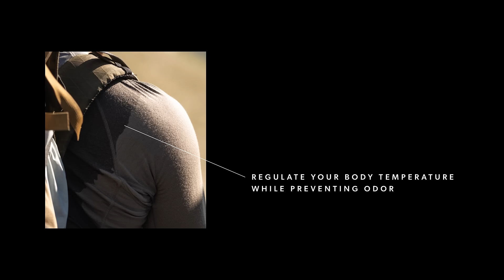Chinook Series - Merino Base Layers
Constructed with Merino6™ Technology, the Chinook Series is the foundation for our layering system. These Merino garments are designed to incorporate the soft feel and moisture-wicking capabilities of nylon while retaining the insulating and odor-resistant benefits of merino wool on extended backpacking trips.